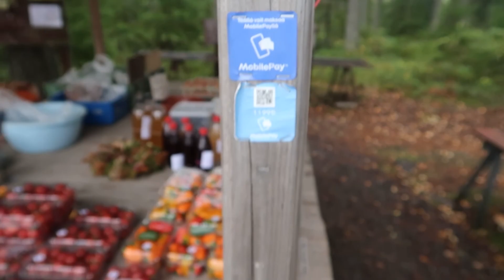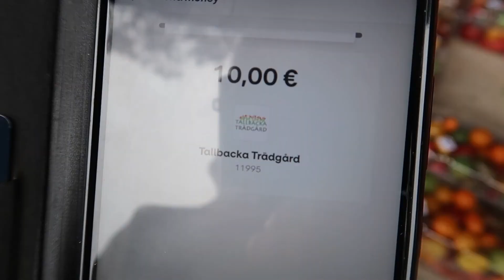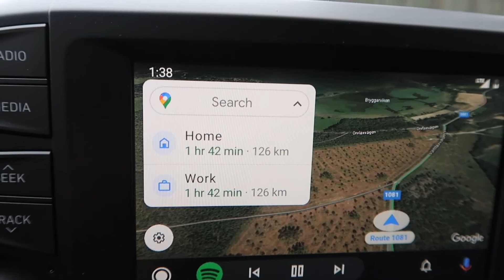Autumn fishing in Finland, catch and cook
In my 1st vlog I went fishing to Bromarv, where is my small boat docked.

 V mojom prvom vlogu som sa vybral v jedno sobotné jesenné ráno do dediny Bromarv, kde mam ´´zaparkovanú´´ moju loďku.

Runaway Man - Headlund
Ghosts of the Rail - Gabriel Lewis
I Can't Let You Go - John Runefelt
Hold on Tight - Hampus Naeselius
Behind the Line - Tigerblood Jewel